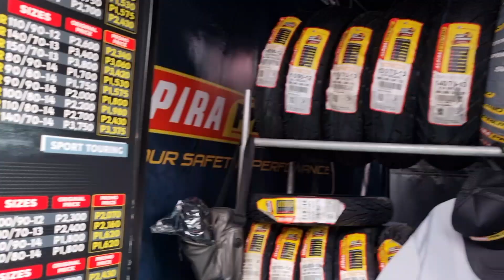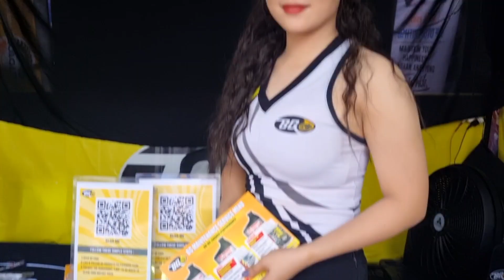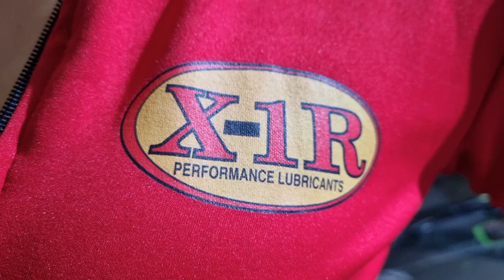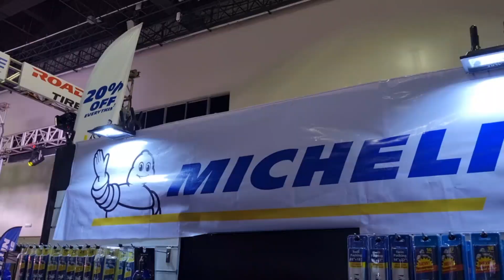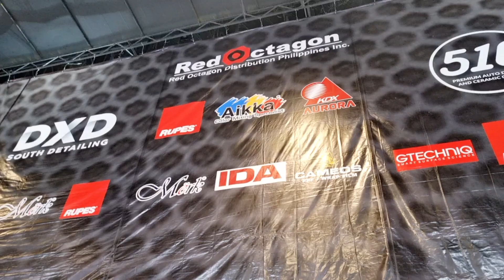QA with Kat Ang Makina Moto Tiangge Day 2 Oct 15,2023 Model Motorshow Eton Centris Quezon City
Biyahe ni Alex goes to Moto Tiangge 2023 Day 2
Collab with Ms. Kat Ang
Question and Answer Portion with Ms. Kat
Oct 15,2023 in Eton Centris

Theme: Vlog

Song
Sunny Travel
Artist
Nico Staf
Album
Sunny Travel